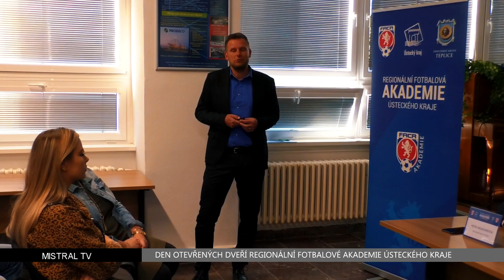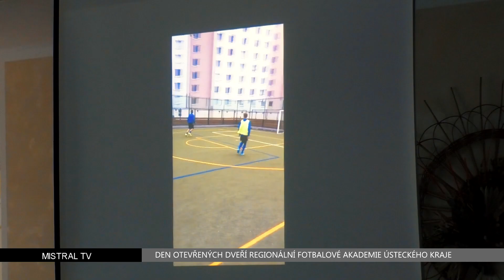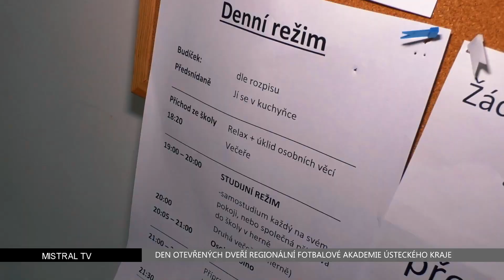Regionální fotbalová akademie v Teplicích- den otevřených dveří